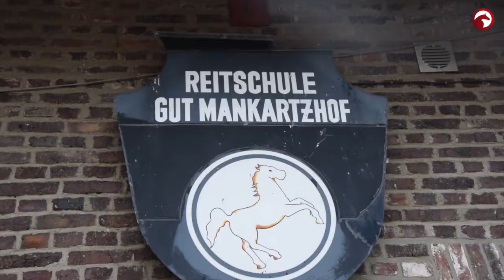Lokalhelden 2018 | Patrick Sandner | Der Perfektionist